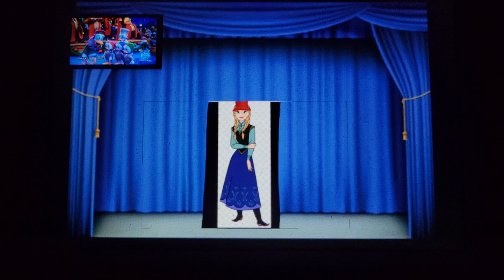December 20, 2022(1)